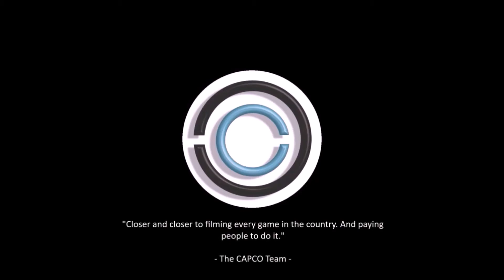Team Hunt United vs. Game Elite Blue - Hubbard (17U Boys) [7.17.2020] [FULL GAME]